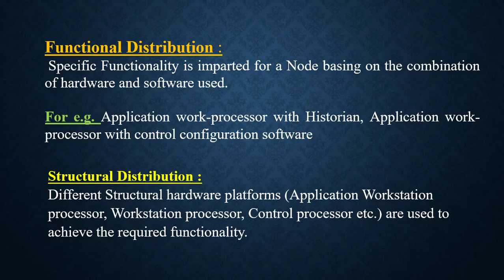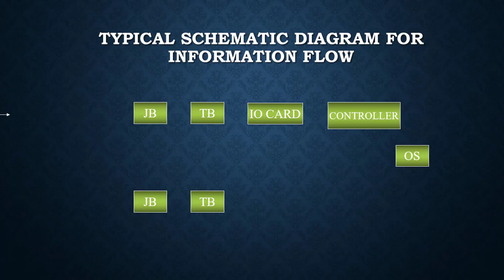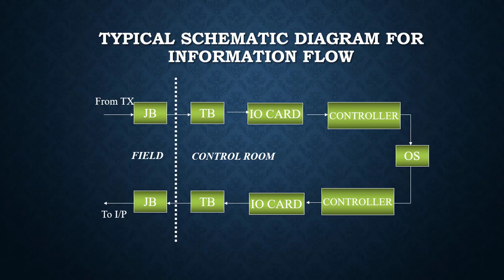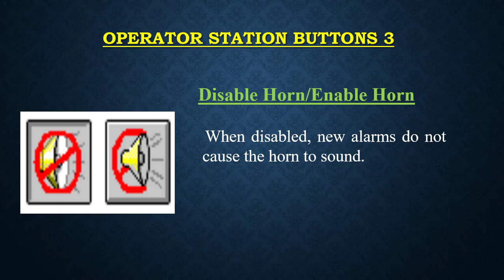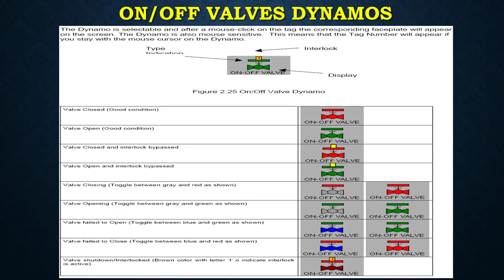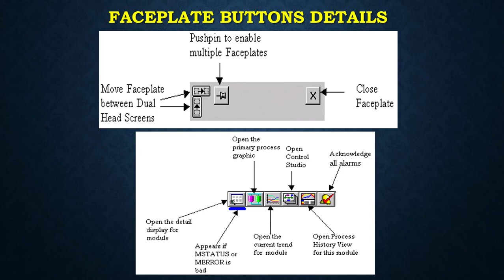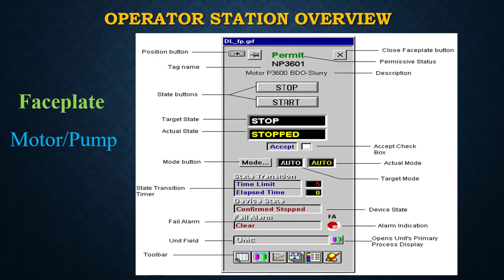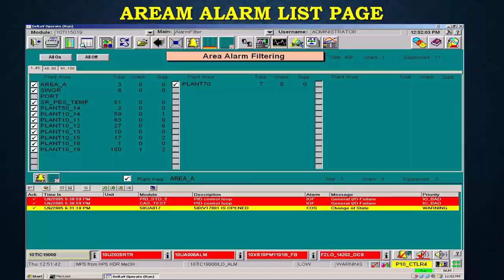Emerson DeltaV DCS Basic Training for beginner.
The DeltaV distributed control system (DCS) is an easy-to-use automation system that simplifies operational complexity and lowers project risk. The state-of-the-art suite of products and services increases plant performance with intelligent control that is easy to operate and maintain.

The DeltaV DCS adapts to meet your needs, scaling easily without adding complexity. The inherent integration of the DeltaV system extends to batch, advanced control, change management, engineering tools, diagnostics, and more.